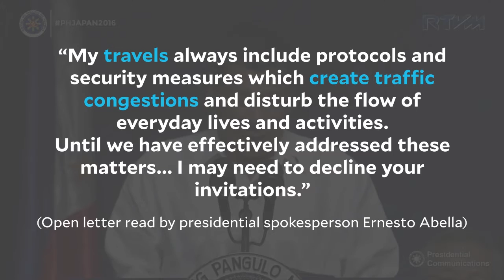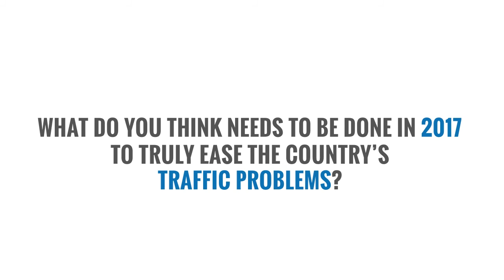What will it really take to ease traffic?